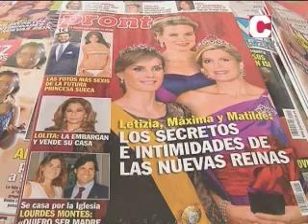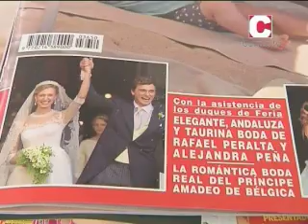Las Noches de Ana III 11/07/14